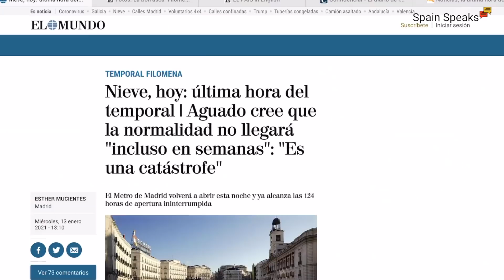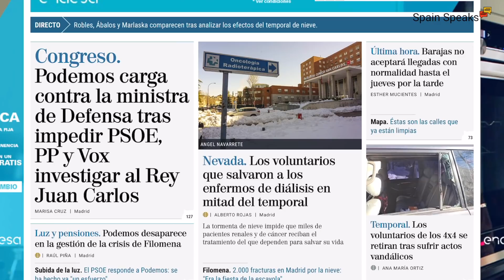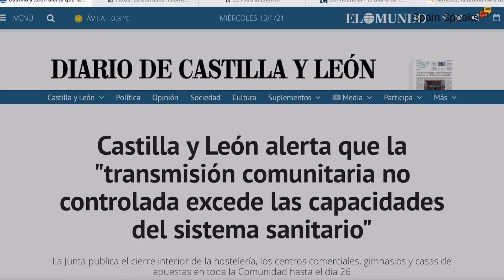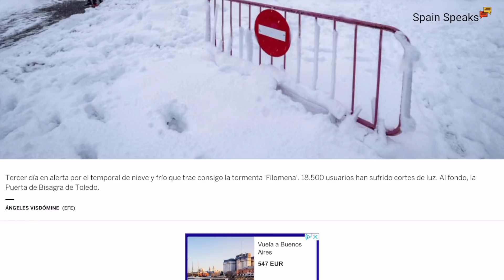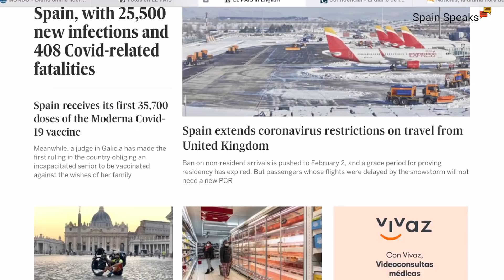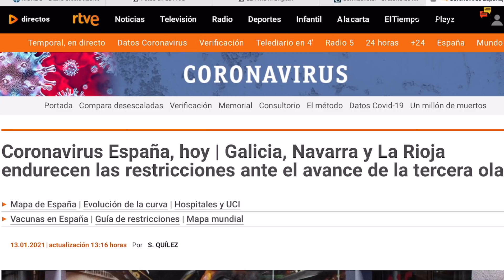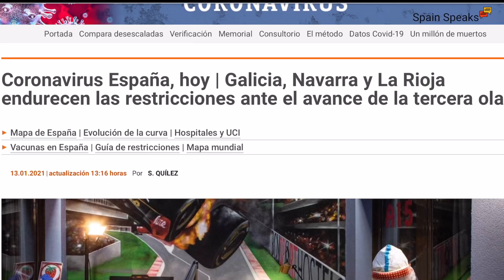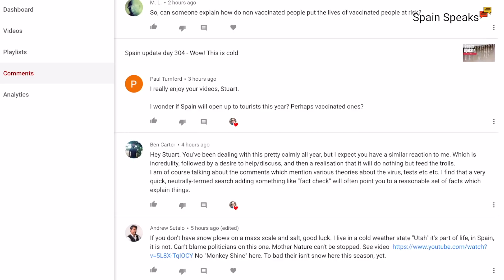Spain update day 305 - Who would want to come to Spain?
Spain update and who thinks it is a good idea to travel to Spain at the moment?